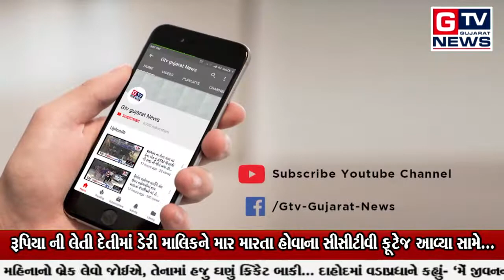સુરત:- રૂપિયા ની લેતી દેતીમાં ડેરી માલિકને માર મારતા હોવાના સીસીટીવી ફૂટેજ આવ્યા સામે...|| GTV_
સુરત:- રૂપિયા ની લેતી દેતીમાં ડેરી માલિકને માર મારતા હોવાના સીસીટીવી ફૂટેજ આવ્યા સામે...|| GTV_GUJARAT_NEWS